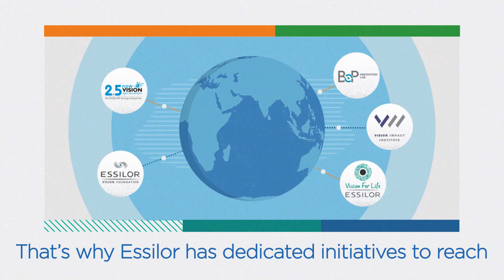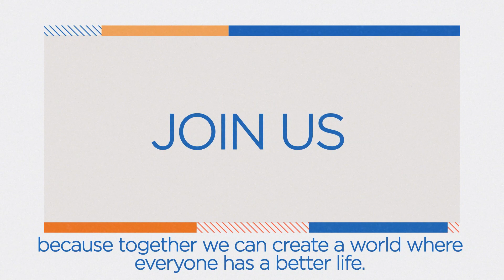How we're working to eradicate poor vision by 2050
Uncorrected poor vision is the most widespread unaddressed disability, one that crosses cultural, geographic, and economic lines. In 2013, Essilor launched a dedicated division to accelerate its efforts to fight this disability and bring good vision to everyone on this planet. Today, we are on track to reach our ambition to eradicate poor vision by 2050. Watch this video, to see how we do this together with our partners.